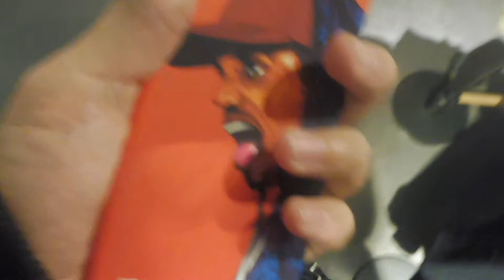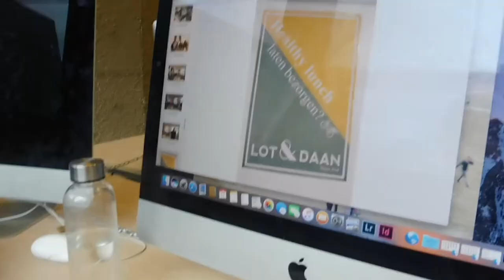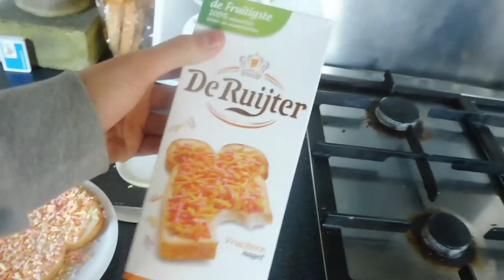SUPER GOED NIEUWS & VLOGGEN OP SCHOOL - STUDENTENWEEK 3I Jaimy Chauncey